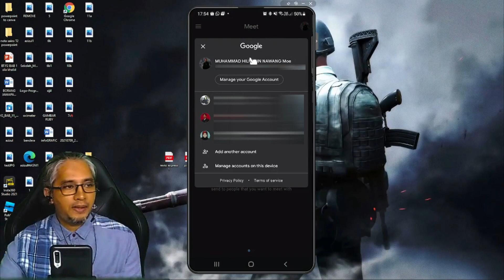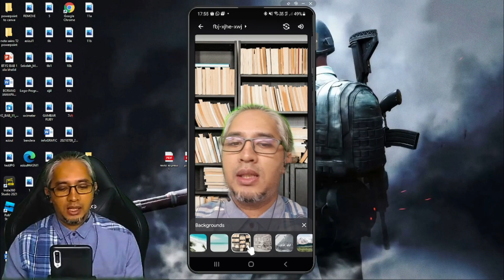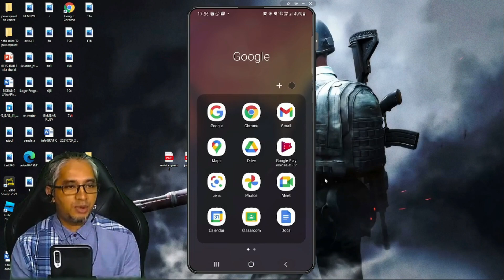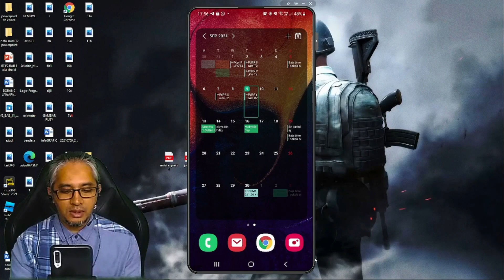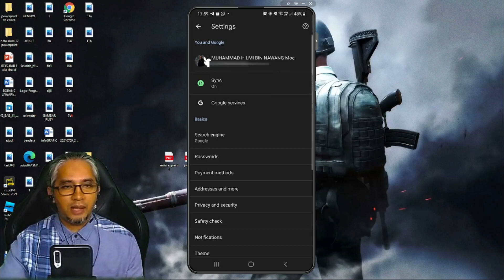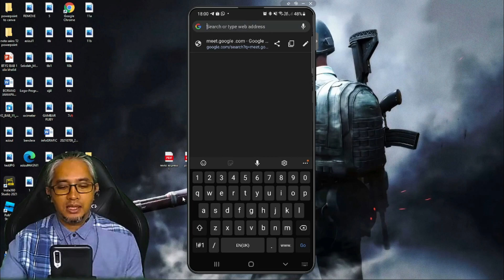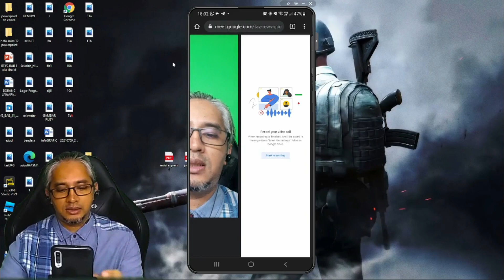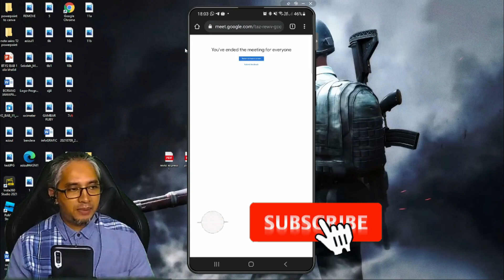How To Record Google Meet using Android Smart Phone | Simple and Easy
perkongsian kali ini How To Record Google Meet using Android Smart Phone | Simple and Easy... Kalau nak record gunakan hp melalui apps google meet setahu saya memang tak boleh record tapi ada cara lain yang boleh kita gunakan How To Record Google Meet using Android Smart Phone | Simple and Easy... jom kita tengok How To Record Google Meet using Android Smart Phone | Simple and Easy